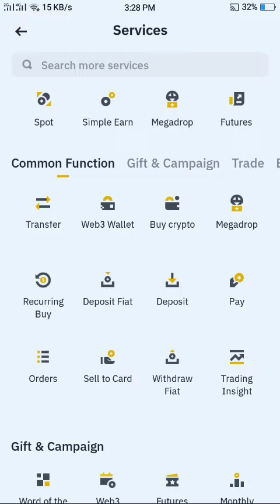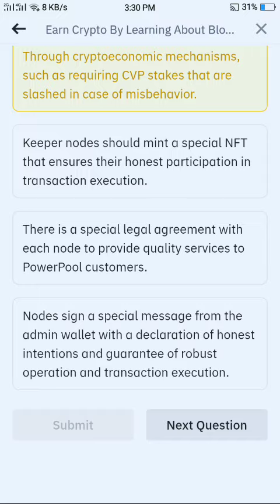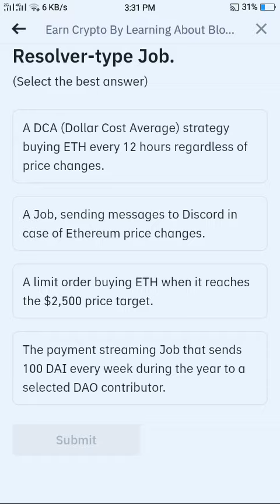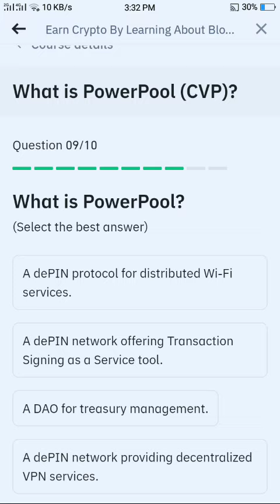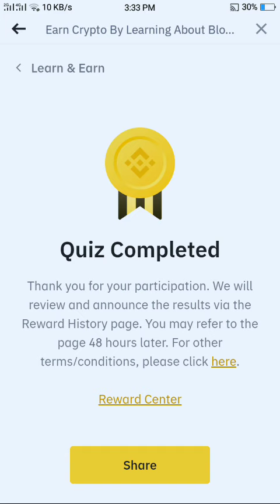binance Answer of Quiz learn and earn free 3 cvp binance acedamy by completing quiz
cvp quiz answer